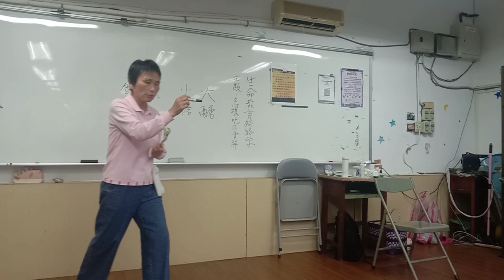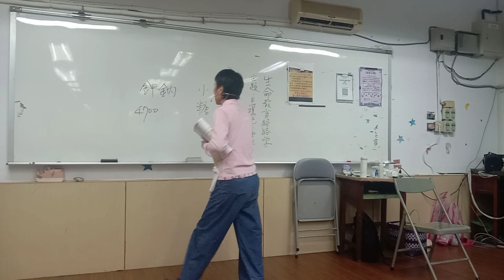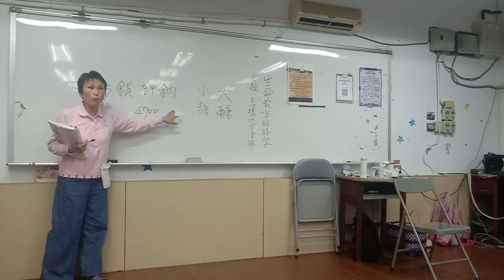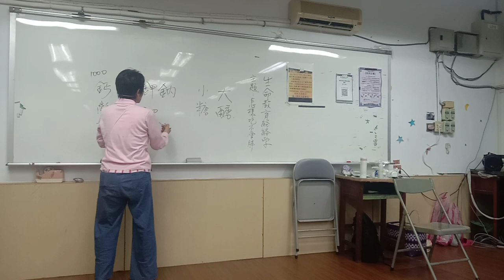林美卿生命教育經絡學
該怎麼吃.可以維持體重